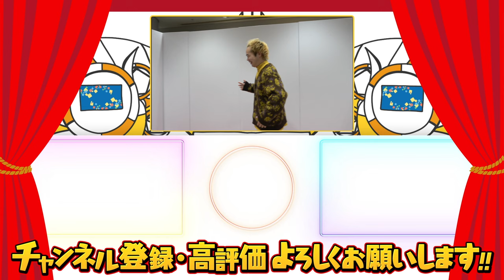小道具を使ったコーデ対決！ファッションの新たな可能性！！【フースーヤ】【爛々】【マーメイド】【ライムギ】【ファッションチェック】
小道具衣装で着こなし対決！！⚡⚡

おしゃれなマンゲキメンバーが小道具を使ってコーディネート👗👠

小道具ファッションの頂点は誰だ！！🔥🔥

【出演】
★田中ショータイム（フースーヤ）
趣味：スポーツ全般(特にサッカー)、音楽鑑賞、歌をうたうこと、洋服を見る買う、ゲーム
特技：歌、ウクレレ、ヘアセット

★萌々（爛々）
趣味：勝負をする事、負け戦の中で勝つ事、会員登録の個人情報を記入する、絵を描く、好きな服を着る、 お酒を飲む、アウトドア、熱く語り合う
特技：魚をさばけます、トランペット吹けます(歴10年)、空手初段、 絵を描く、デザインや動画編集、 激安の服を着こなす
★田村境祐（マーメイド）
趣味：スニーカー、ファッション、古着屋巡り、喫茶店めぐり、バンドフェス、大食い動画鑑賞、マーベル、ハリーポッター
特技：バスケットボール

★なつみ（ライムギ）
趣味：NBA観戦、バスケットボール、グラドル、将棋、映画、Netflix
特技：NBA、バスケットボール、グラドル、将棋、クレーム対応